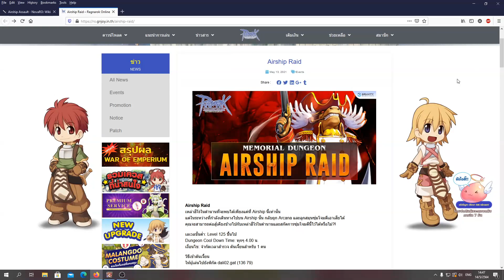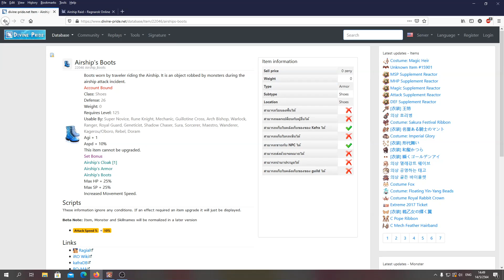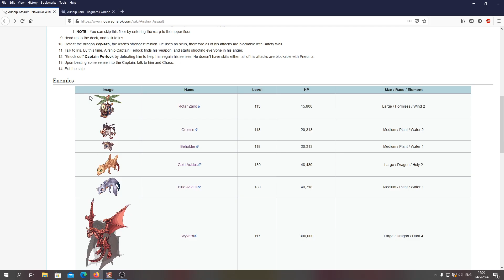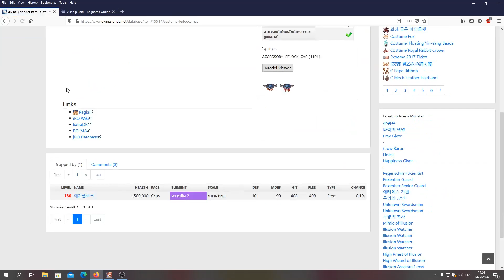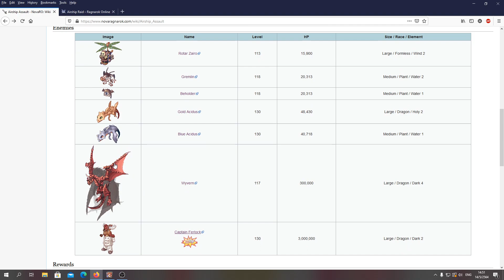Ragnarok GGT : วิธีลงดัน Airship Raid